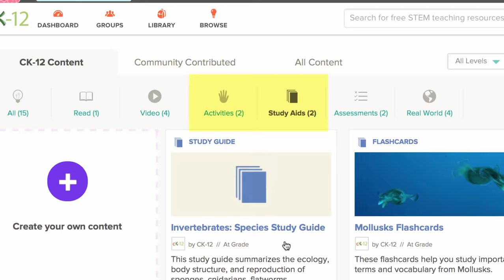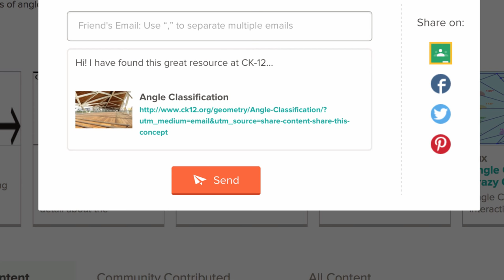CK-12 Concepts Overview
A broad overview of all the different modality types CK-12 has to offer. We have reading, videos, interactives, practice problems, real world applications, flash cards, lesson plans,  and much more!